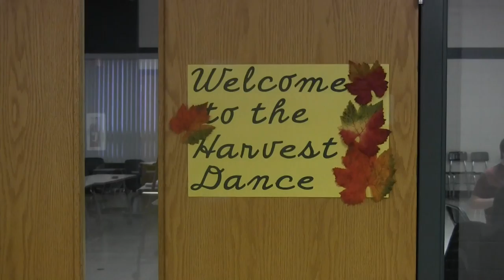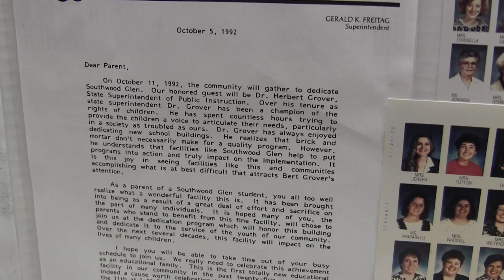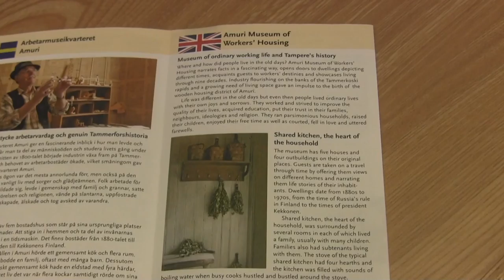The Saber Roar 505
Stories include:
The Harvest Dance
Southwood Glen Anniversary
Susie goes to Finland
Paige on Football Team
German Exchange Students